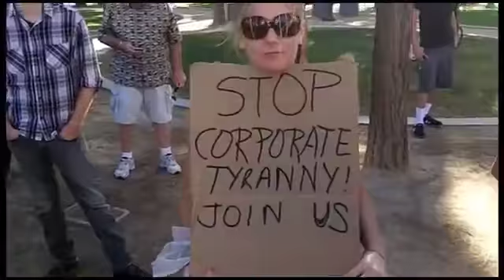Crrow & James Alfred | Dissecting Hadibov, The Role Of UFOs, & The Full Spectrum - HighersideChats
Crrow returns yet again, this time joined by way of blogger and Hadibov analyst, James Alfred. We in large part speak the brand new expertise of numerous foremost factors of the Hadibov fabric. Most of this expertise comes from James' current work in clarifying among the murky details and his success in breaking down this dense material.